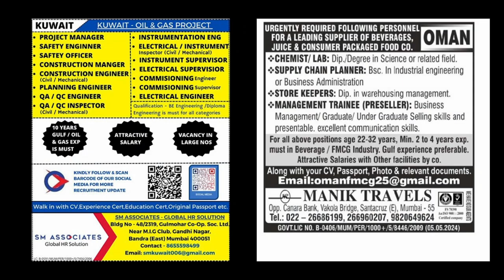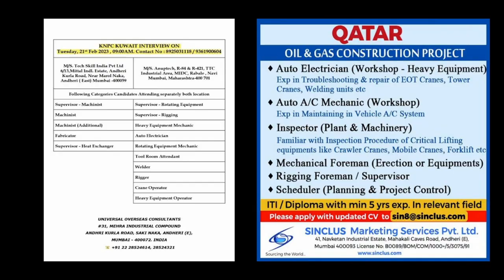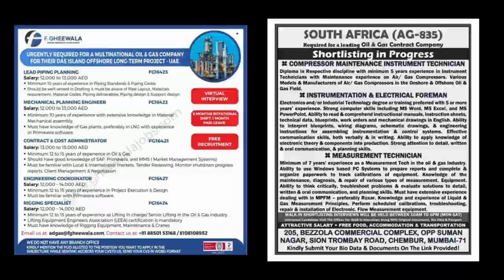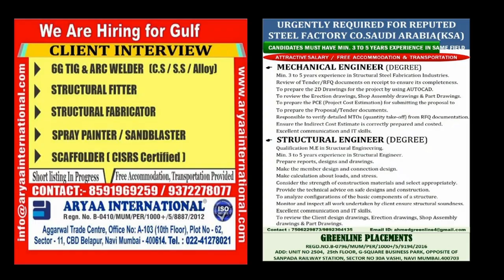21 February Assignment Abroad Times , Gulf Job Update from 17/02/2023 to 21/02/2023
Hello student , you will find all job update details  which is published in assignment abroad, So please watch this video. If you have any doubt please ask any question from me. I am here to help you. I have 8 years experience in the field of electrical engineering.

There is no shortcut to get jobs only your dedication and hard work is important to get desired job.